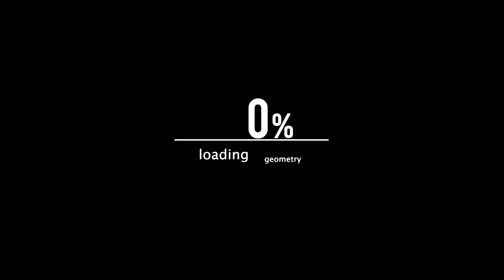Need for speed - Hot cars ( Dubstep Remix )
Need for speed Dubstep Remix